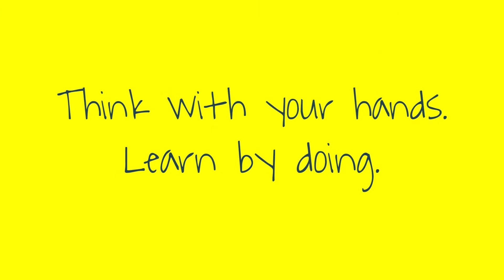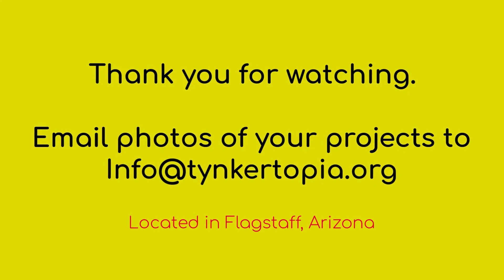Balloon Rocket on a String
Create a balloon rocket and launch it across the room in this fun rocket activity.

Tynkertopia, Inc. is a non-profit STEAM (Science, Technology, Engineering, Arts, Mathematics) center in Flagstaff, Arizona, dedicated to empowering lifelong learners in Northern Arizona. We provide a safe, inclusive space for all ages, fostering creativity, inquiry, and STEAM skills. Tynkertopia offers programs like classes, workshops, field trips, and birthday parties to inspire independent thinking, designing, building, and exploring. By collaborating with community partners, they support Flagstaff youth and families, promoting a stronger future through community-based STEAM learning opportunities.